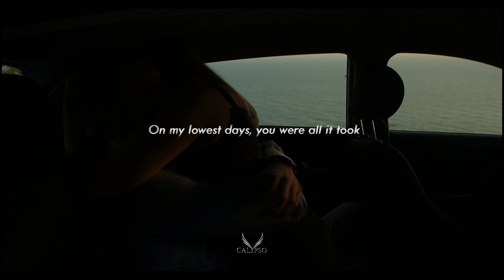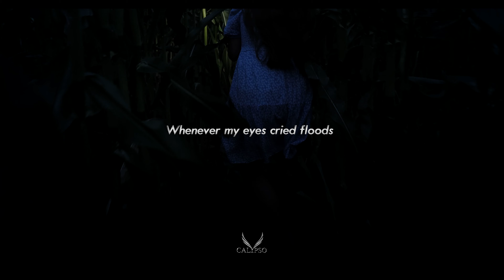Iubire Periculoasă | Georgiana Ștefănescu | SAGA 1 TRAILER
Official book trailer al seriei "Iubire Periculoasă" de Georgiana Ștefănescu.